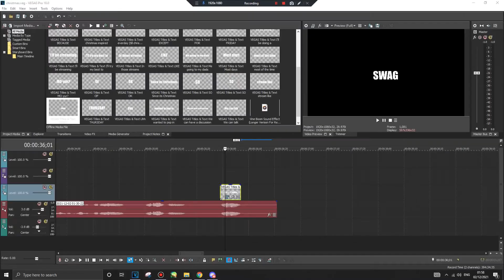CHRISTMAS STREAM ANNOUCE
a 250 FOLLOWERS AND I DO AN EYE REVEAL coo